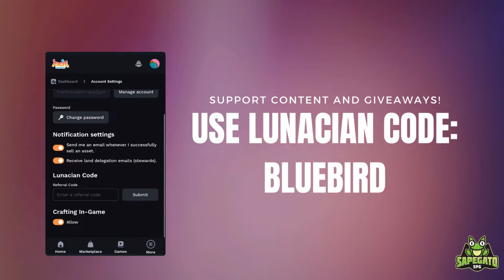💪🏻 CLASSIC LUNGE BREAKING ARENA | LUNACIAN CODE: BLUEBIRD | AXIE CLASSIC V2 GAMEPLAY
📲 Social

📖 Chapters
0:00 Team Presentation
0:29 Match 1: BBP
2:20 Match 2: Shrympilonia & God Bug
4:25 Match 3: Poison
6:20 Match 4: Shrimp & Beast